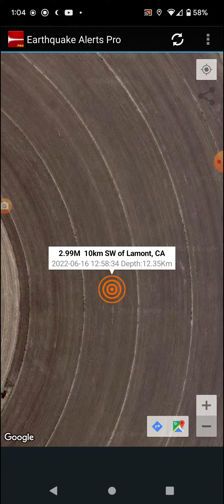3.0 Earthquake Lamont, California 6-16-22